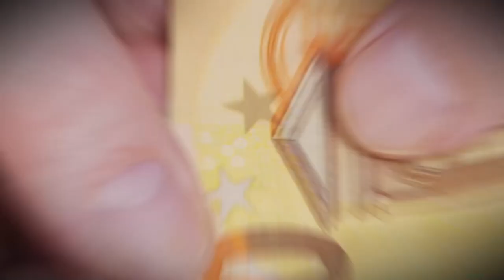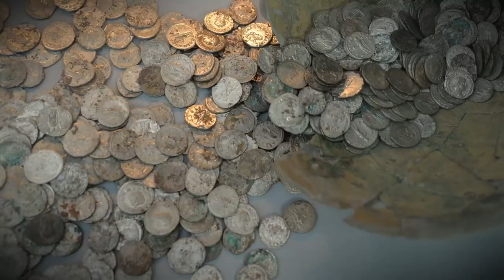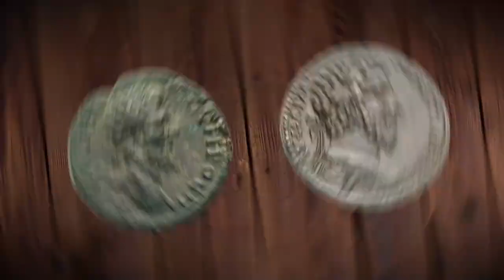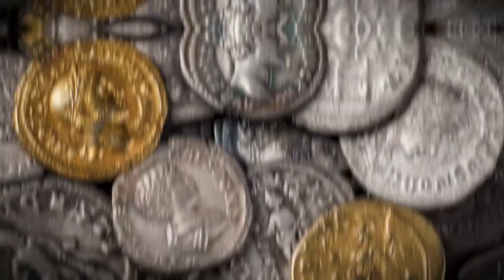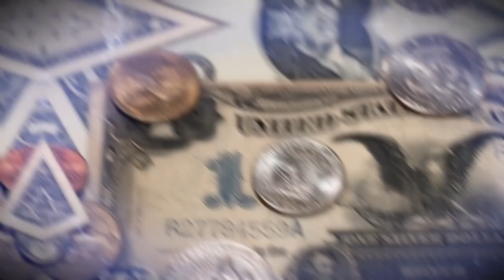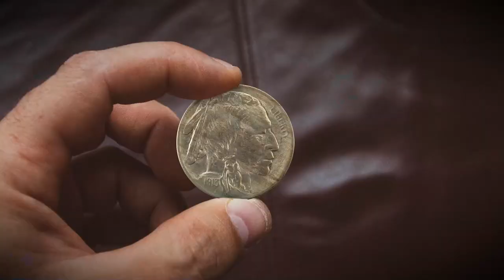8 Most Incredible Lost Treasures Found By Accident!